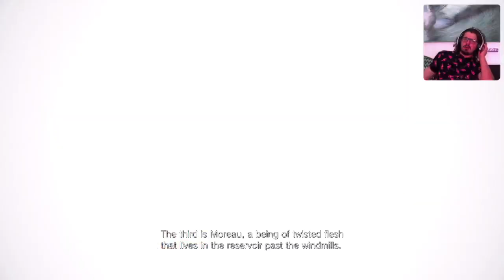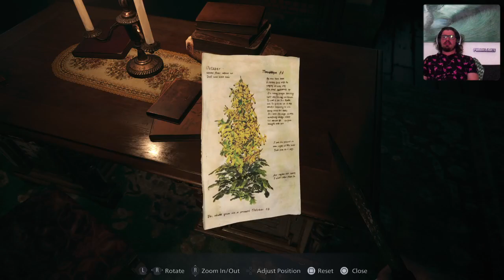Resident Evil: Village Part 2